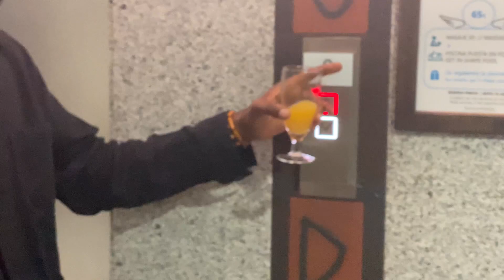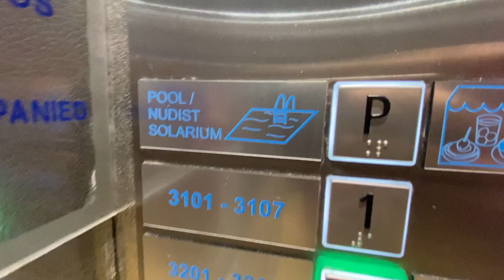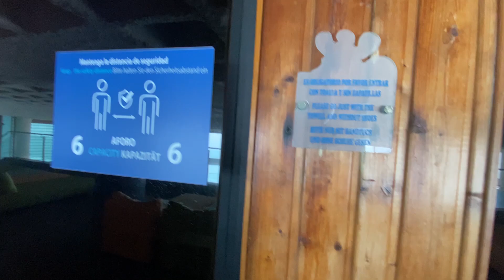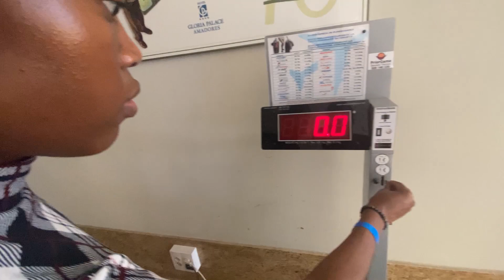Naija Couple Baecation in Las Palmas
I absolutely love hanging out with my man! It's my favourite thing to do. This was a surprise treat for him and it was everything I hoped for and so much more.

Check out the link below to see when I let the cat out of the bag:

Camera
Canon EOS Rebel T6 Digital SLR Camera
Lens
Canon EF 50mm f/1.8 STM Lens
Tripod
Lightweight Camera Mount Tripod Stand With Bag
Lights
2 x Soft Boxes
Neewer 18-inch SMD LED Ring Light
Light Stand

MUSIC RECORDING GEAR
PreSonus Audio Box
Mic stand
Pop filter

Much love.